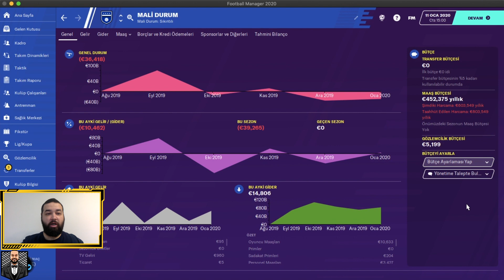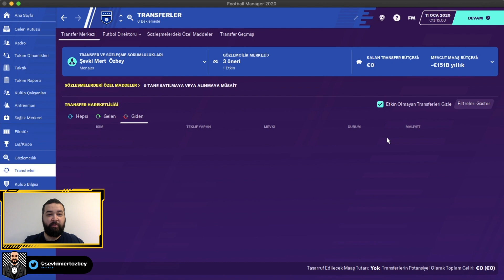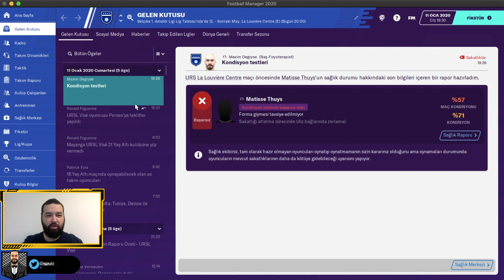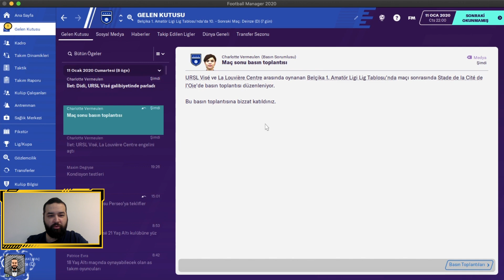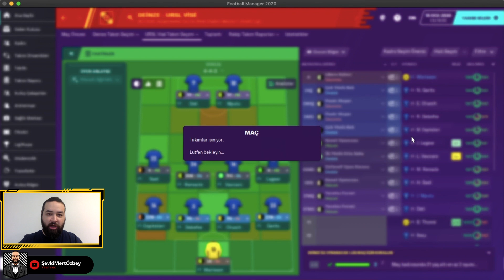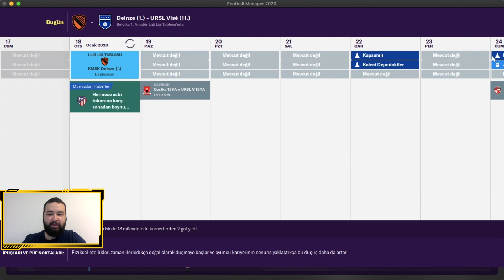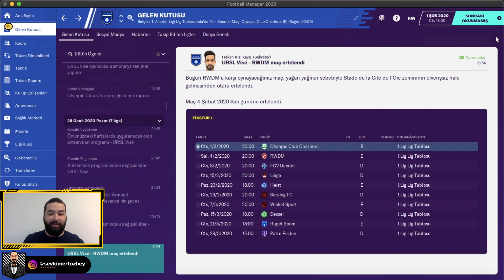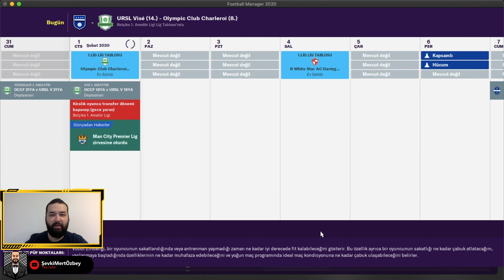FM 2020 İŞSİZ KARİYER #3 | KORKULAN BİR TAKIM OLDUK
Herkese merhaba, işsiz kariyerimizin üçüncü bölümünde ligin korkulan takımı olduk. Takıma güveniyorum. Ligi orta sıralarda bitereceğimize inanıyorum. Hepinize keyifli seyirler.